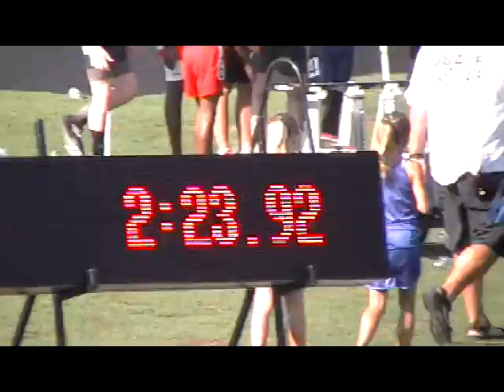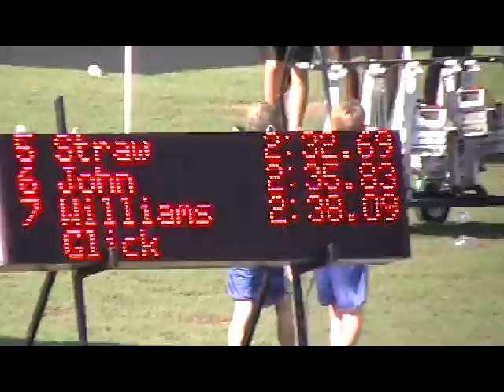Nichole 800m USATF 6-14